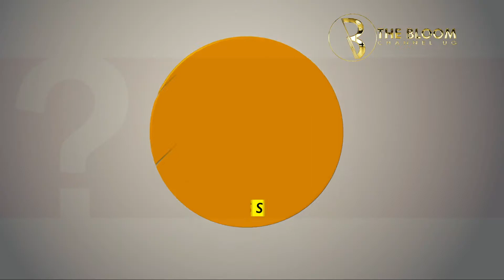REVEALED! RICK ROSS IS COMING TO UGANDA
William Leonard Roberts II (born January 28, 1976), known professionally as Rick Ross, is an American rapper, songwriter, entrepreneur and record executive. The American rapper has firmly confirmed that he will be in Uganda for the first ever post COVID Benefit Concert. The president of the l Maybach Music Group has assured Ugandans that he is to put off a massive
show in honour of all the health workers in Uganda and world over. Rick Ross is made possible by TalentAfrica SwangzAvenue and Malembe.